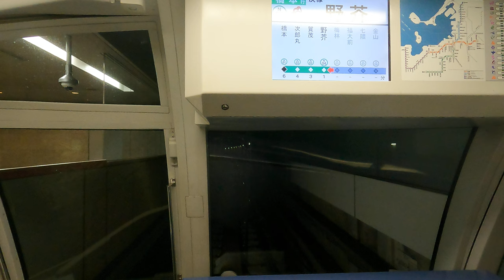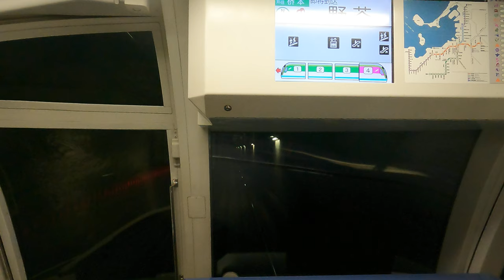【後方展望】福岡市地下鉄 3号七隈線 梅林 野芥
撮影日　　2023年1月7日10時50分（天神南時刻）
撮影会社　福岡市高速鉄道
撮影路線　3号七隈線
撮影区間　天神南　→　橋本
撮影型式　3000形
〇号車　　1号車
列車番号
天候　　　曇り時々晴れ
特記　　　2023年3月に延伸決定
タグ　　　延伸　地下鉄

今後の長い動画の配信が
毎週日曜日　15時00分頃

普段の短い動画の配信が
毎日　　　　16時45分頃
の予定です
毎週日曜日はプレミアム公開〈無料〉いたします
※このチャンネルは老若男女に楽しんでもらえる「チャンネル」を目指しています

皆様モデレーターの指示は従いましょう
・リンク貼りを遠慮されている方
北海道やよい様
ピーナッツ/Peanut 01　様
綿芋こっとん　様
伊波沢 /inamizawa　様